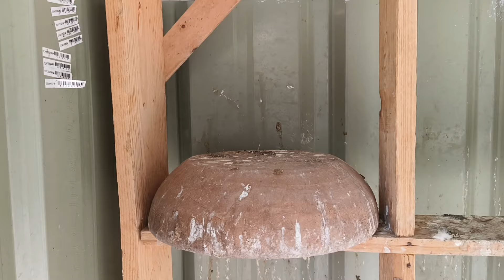Durog ibon natin sa midtoss ng dalawang club😱😱😱